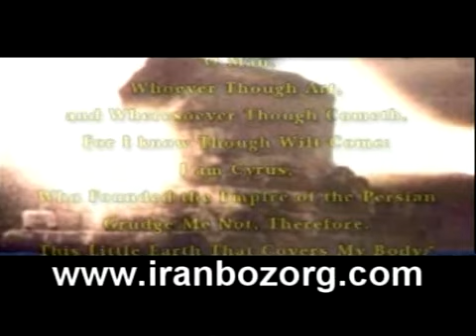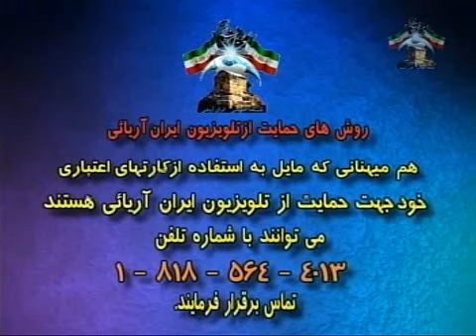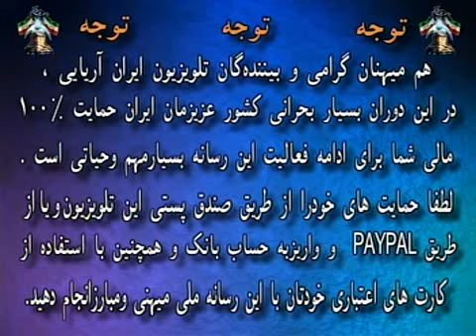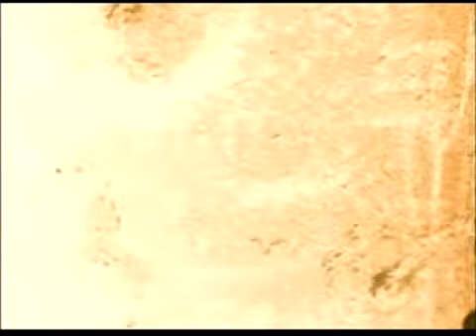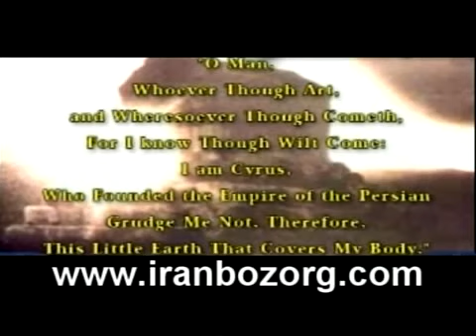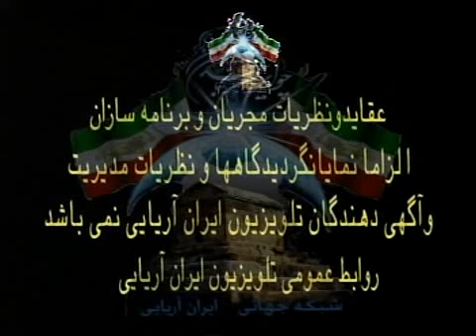saied shemirani 1 Dec 2013